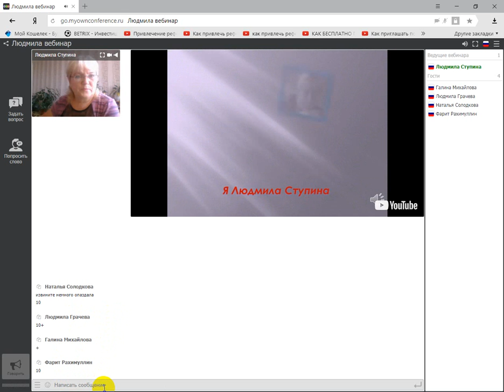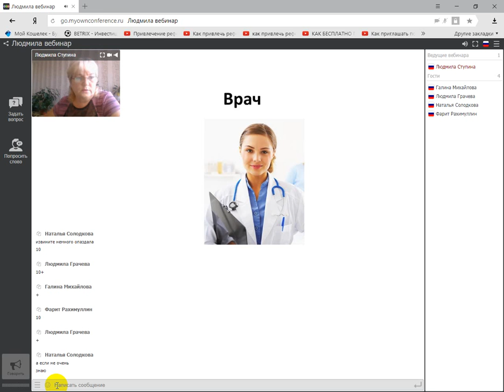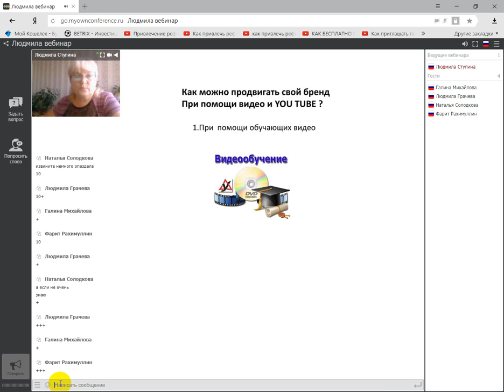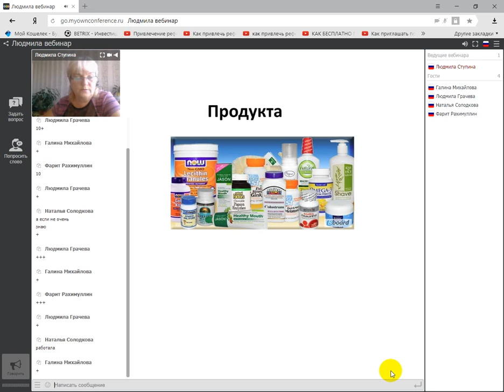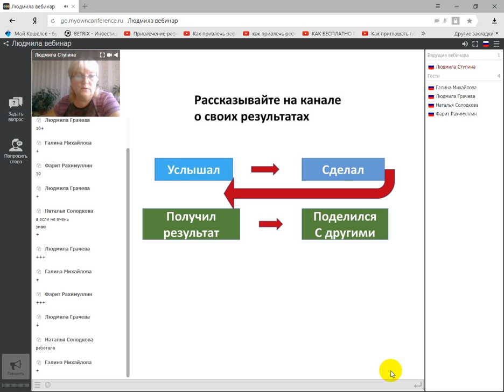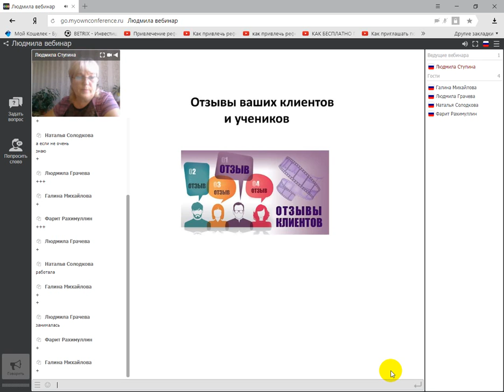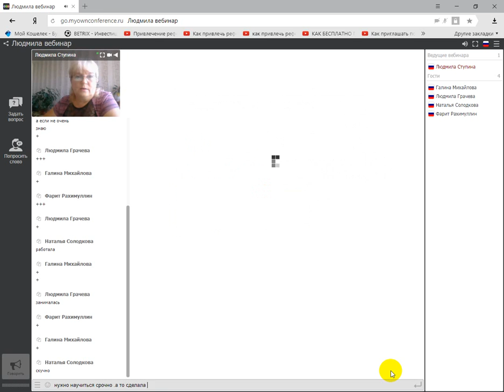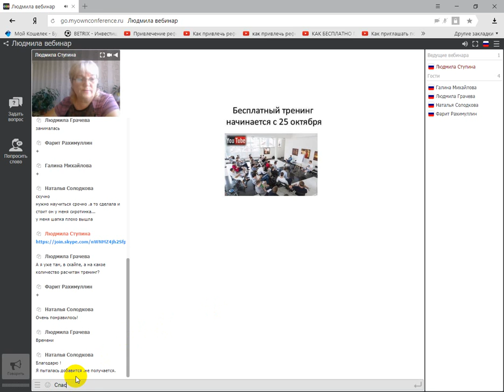Продвижение.Ютуб.Бренд.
Бренд.Продвижение своего бренда.Обучение.Бесплатно.Как продвинуть свой бренд на ютуб. Добавляйтесь в чат Получите всю информацию и поддержку